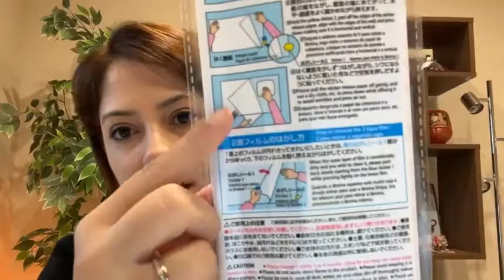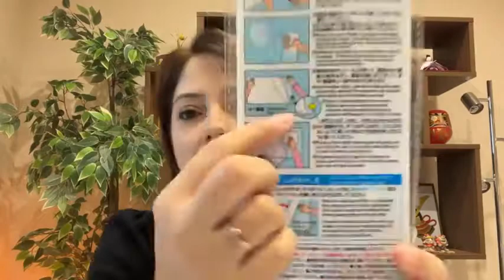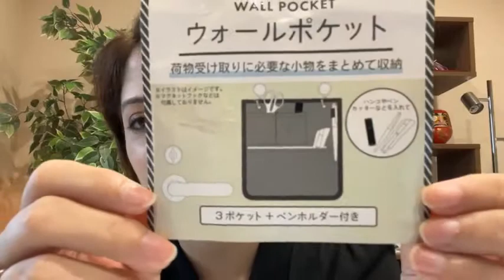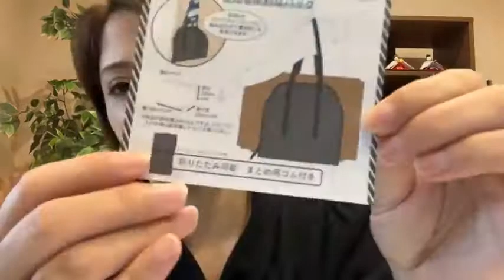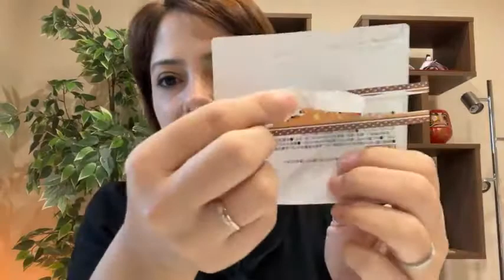Itens Interessantes para Você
Olá, pessoal. Tudo bem com vocês? Vim mostrar uns itens bem legais. Conheça alguns itens bem interessantes e úteis para se ter em casa. Saiba mais na live especial com a professora e Youtuber Fernanda Ando do canal Nihongando com Nanda, confira!!!